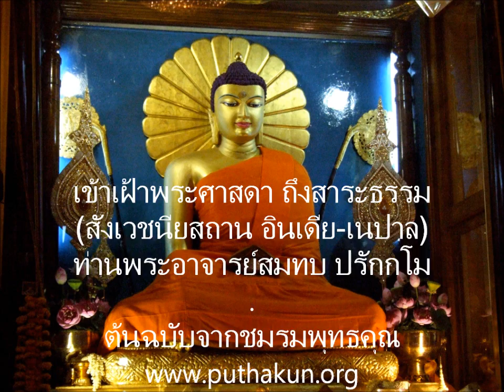เตรียมใจไปสังเวชนียสถาน 13